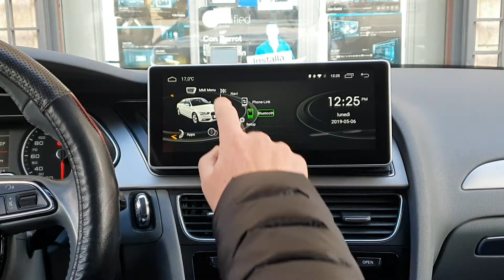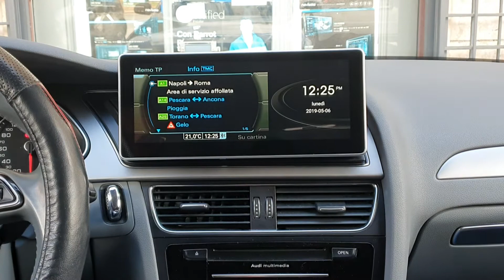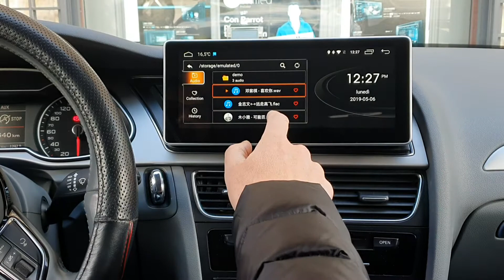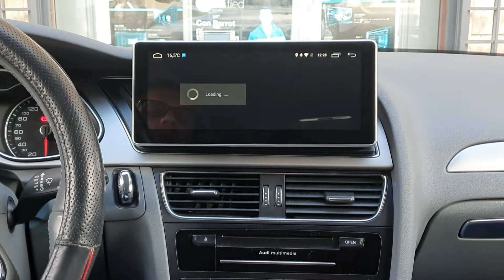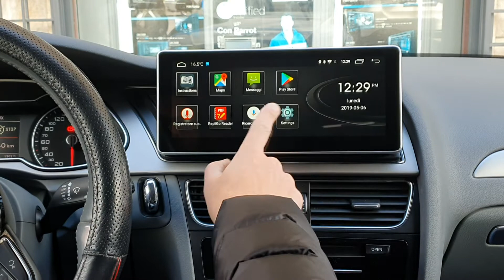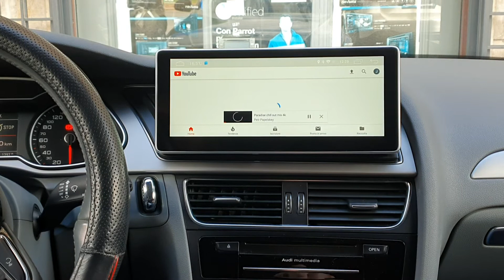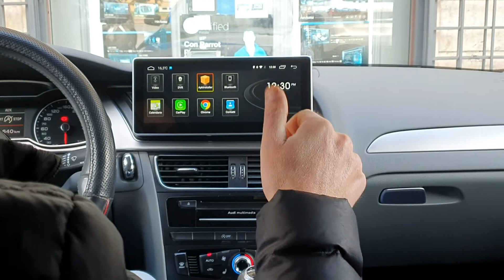10 25 pollici Android dedicato Audi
prezzo e caratteristiche sezione monitor di serie Audi